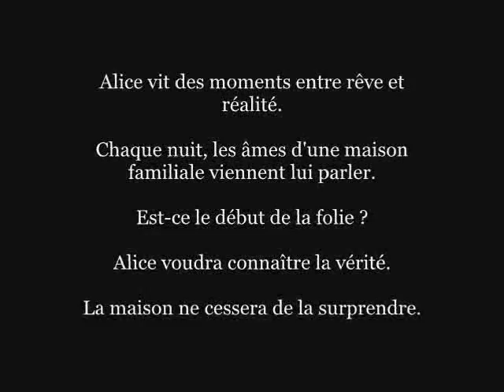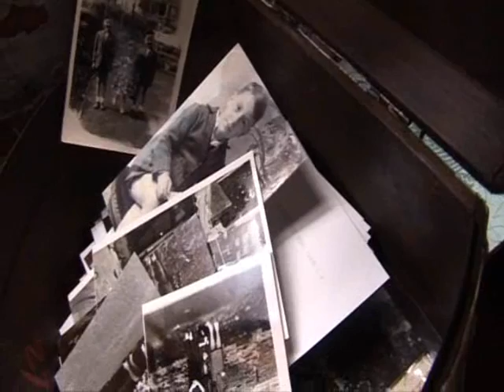TU SERAS TOUJOURS LÀ MON ANGE - TRAILER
"Tu seras toujours là, mon ange" Trailer du roman de Nicky Depasse